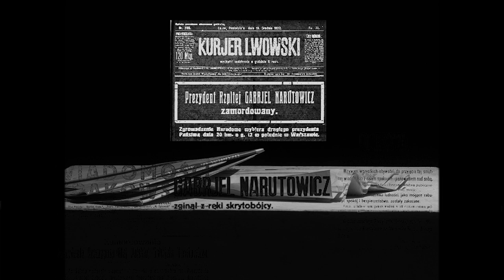Drużyna nr 05 - Edycja 1- szkoły artystyczne - temat " Eligiusz Niewiadomski"